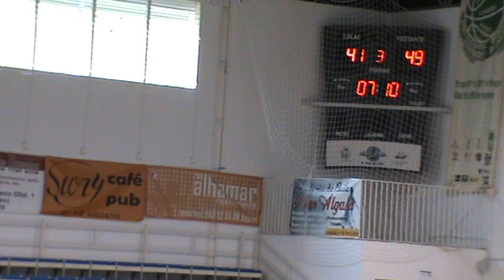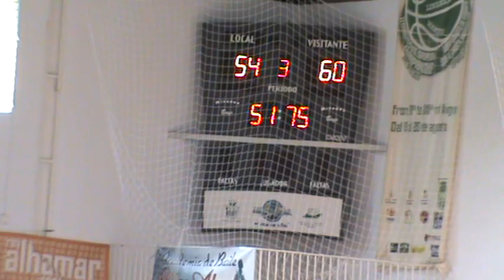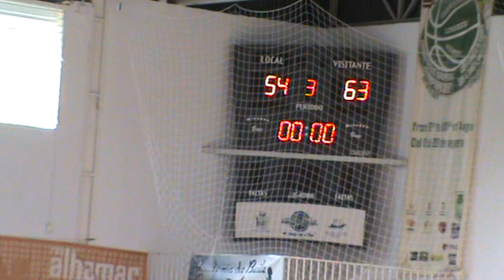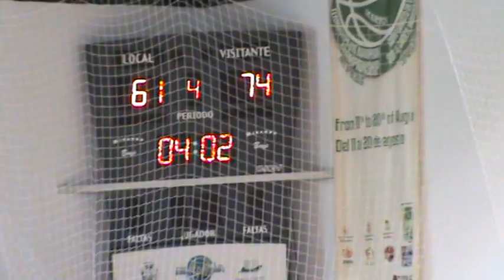CB Andújar vs Puente Genil 2009/10 (parte 3)